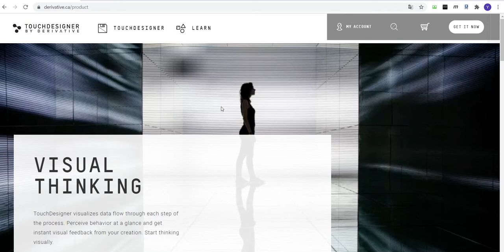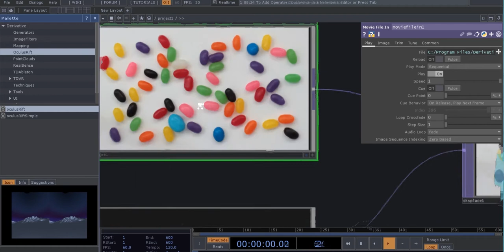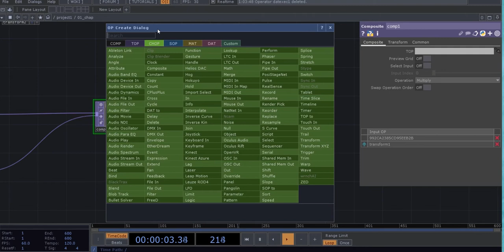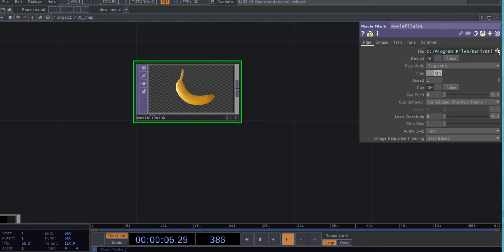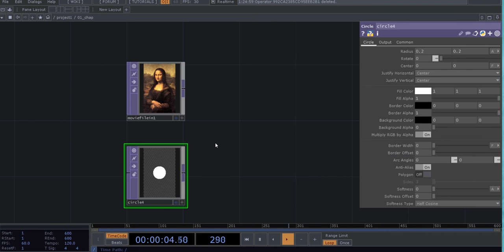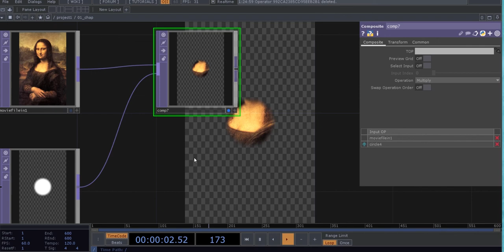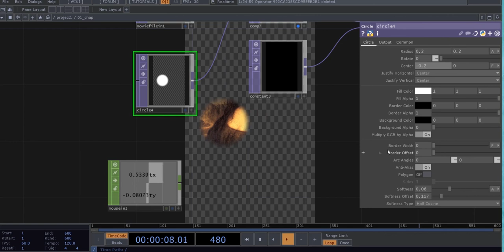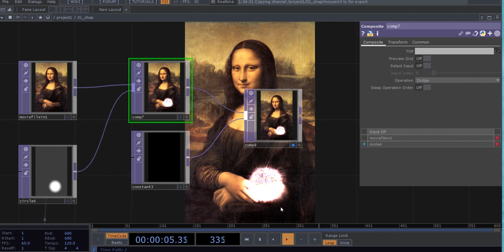터치디자이너_Touchdesigner 활용하기 1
터치디자이너_Touchdesigner 를 이용한 간단한 인터렉티브 콘텐츠 제작